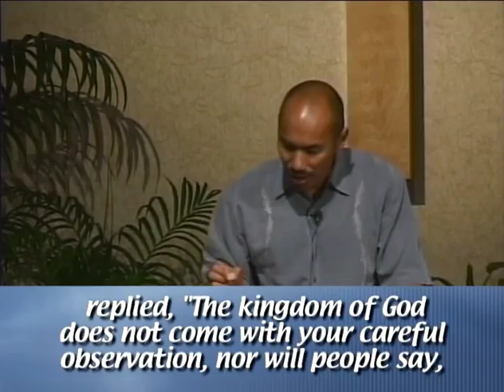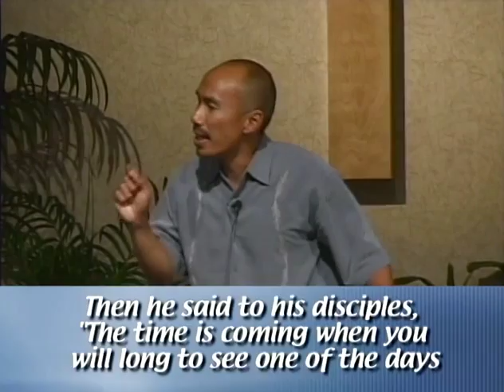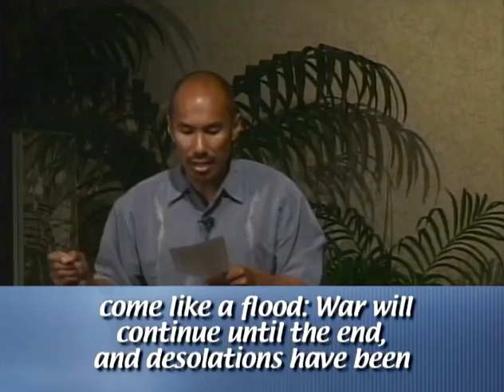Francis Chan: Being Prepared For The End (Part 1)